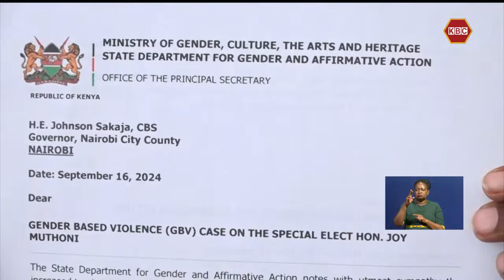MCA alleges assault by her counterpart over ward projects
Nominated Member of the Nairobi County Assembly Joy Muthoni Mwangi claims her life is in danger following an alleged assault by the  Komarock Member of County Assembly Chris Mtumishi.According to the nominated MCA, Mtumishi hijacked the projects she had initiated at the Komarock Ward which led to an altercation where she was assaulted and injured. Mtumishi however presented himself to Kayole police station and said the matter will be solved in court.